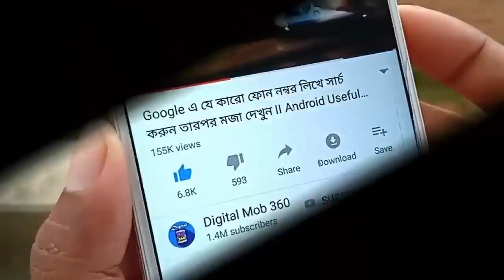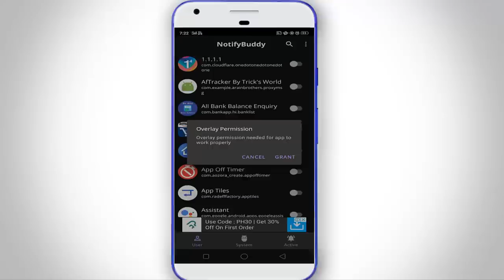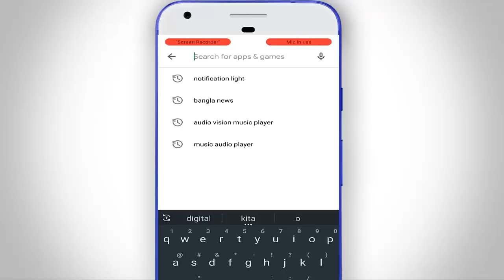যে কোন মোবাইলে LED লাইট সেট করুন গোপন কাজটি চুপকরে দেখেনিন II Useful Android trick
How to Enable Notification Light On Android Phone. Mobile secret Useful hidden tricks & tips 2019.

Guys Ajker video ti dekar por j kuno android phone a Notification Led Light set korte parben & secret trick ti apnar bondura dekle obak hobe so video ti skip na kore puro dekun.